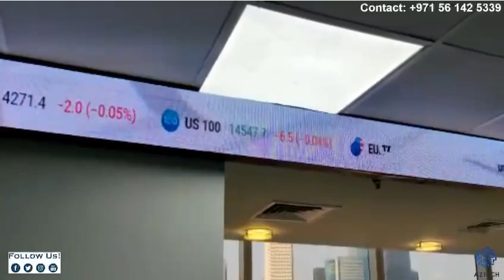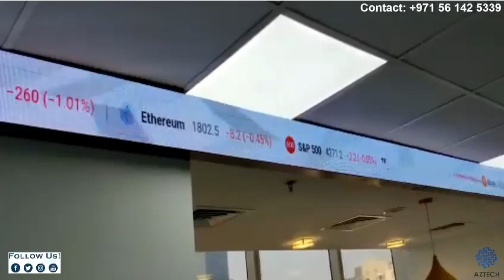LED TICKER DISPLAY P2.5 @ Dubai